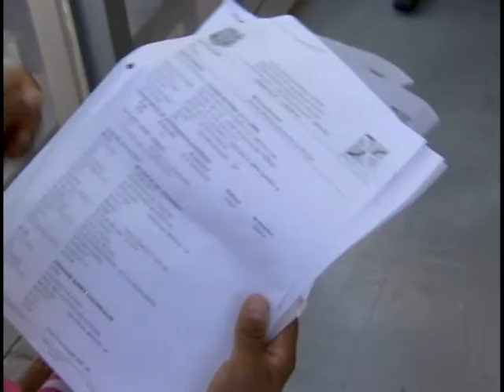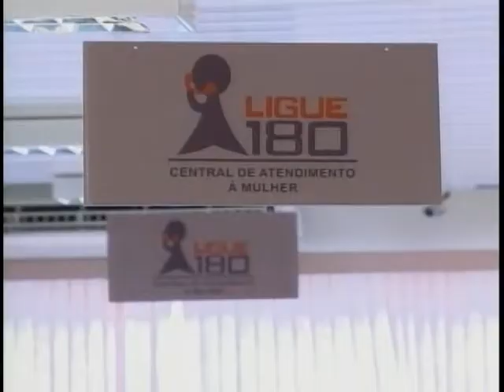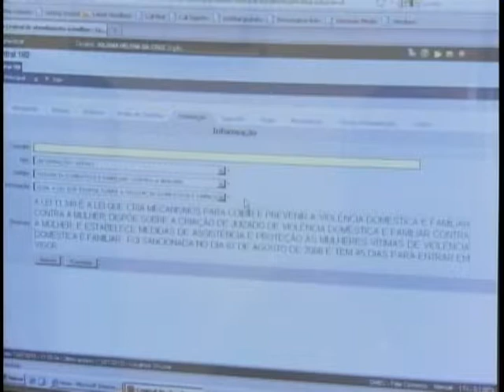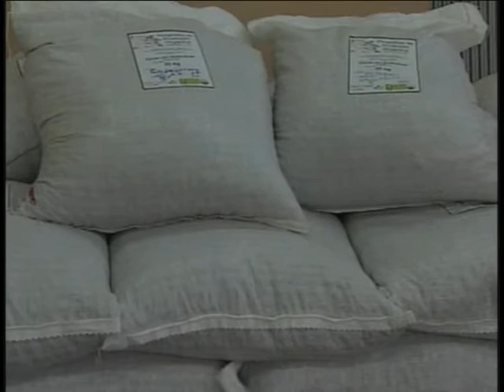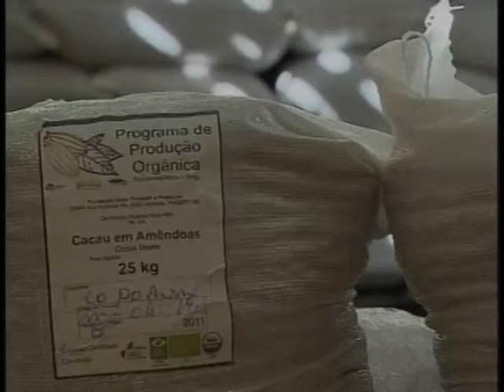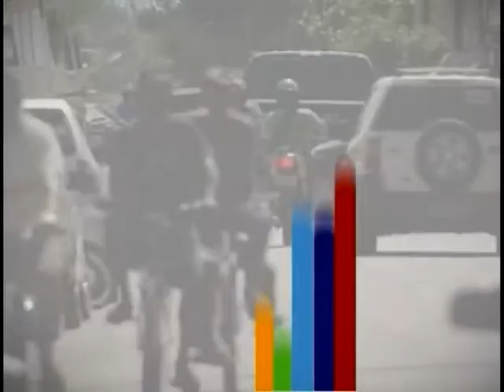Jornal NBR NOTÍCIAS na Íntegra - 4 de agosto de 2011